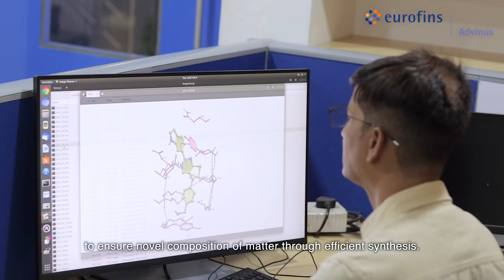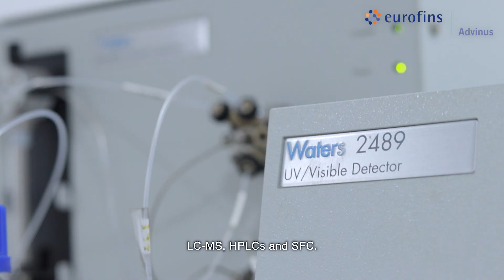Eurofins Advinus Drug Discovery Services India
The demand for good science has become a need of our times. The Drug Discovery Services team at Eurofins Advinus understands your requirements and ensures high quality and on-time delivery of reports. Our team, with their breadth and depth of knowledge, is able to provide essential insights to advance your projects. With robust processes and utilization of the latest technological tools we advance your integrated or stand-alone drug discovery requirements – Medicinal Chemistry, Analytical Chemistry, In Vitro Biology, Safety Pharmacology Studies and ADME/DMPK.
Eurofins Advinus Discovery services offer flexible business models - FFS & FTE. These provide cost-effective custom solutions to fulfil your requirements.